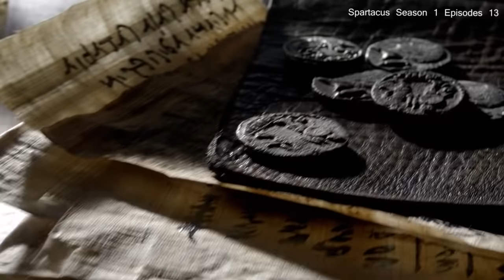ஸ்பார்ட்டகஸ் S01 E13 இரத்த வெள்ளத்தில் எஜமானன். கூண்டோடு சாயும் சகாப்தம் TV series Tamil Review